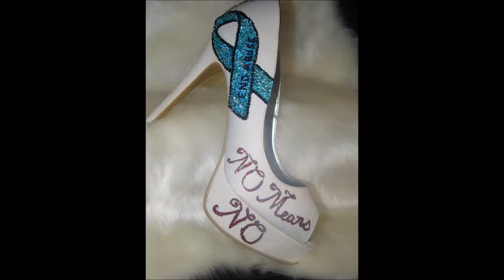Eshays- Domestic Abuse Sexual Assault Theme Pumps Shoes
Lady Gaga has recently released a new song called “Til It Happens To You” which talks about domestic abuse/sexual assault. These shoes were inspired by a true story read our blog below,  but this video is a interesting depiction of sexual abuse and how YOU can have a life after abuse.  I know because I am a survivor of sexual assault!